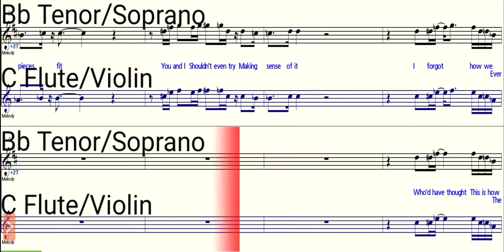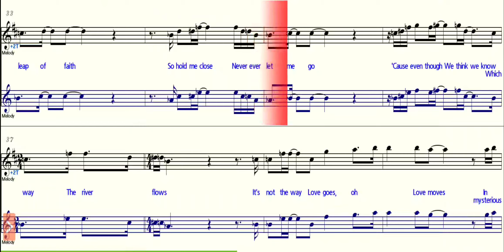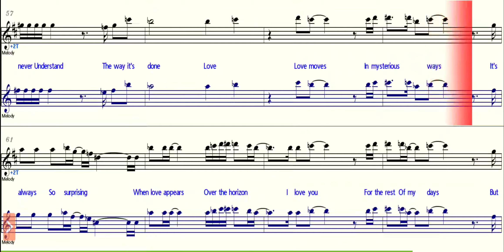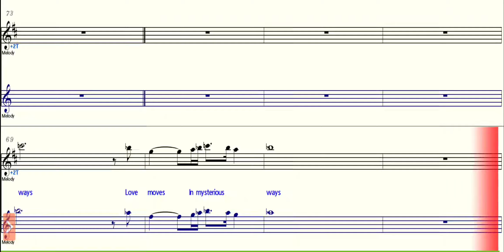Love Moves In Mysterious Way - Bb Saxophone - C Instruments - Play Along - Sheet Music Backing Track